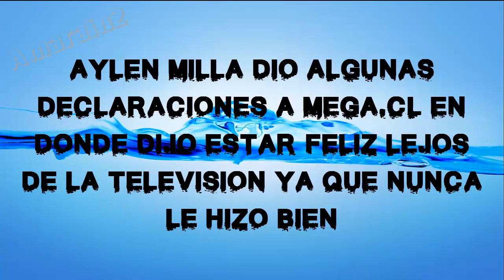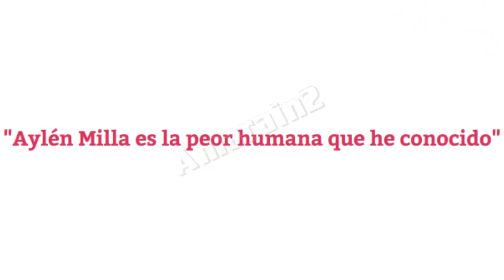AYLEN MILLA SE REFIERE A LOS DICHOS DE ALYSON ECKMANN Y DICE QUE LA TELEVISIÓN NUNCA LE HIZO BIEN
Luego de los duros comentarios de Alyson Eckmann sobre Aylen Milla, Mega decidió contactarse con ella para preguntarle por sus impresiones sobre el tema. Aylen se encuentra de viaje y muy alejada de las pantallas y según dijo está muy feliz ya que la televisón nunca le hizo bien.